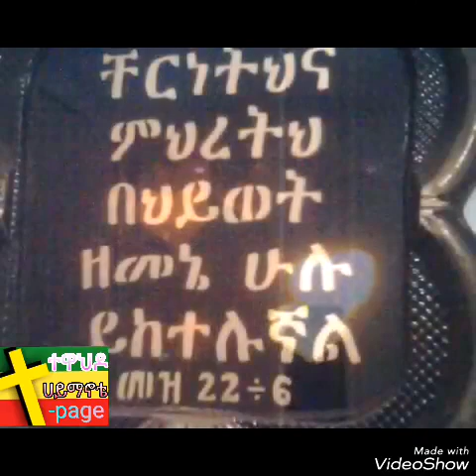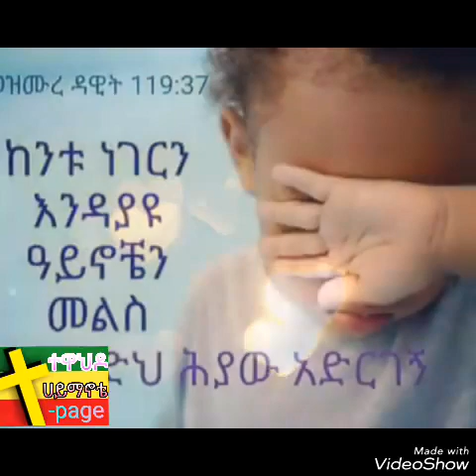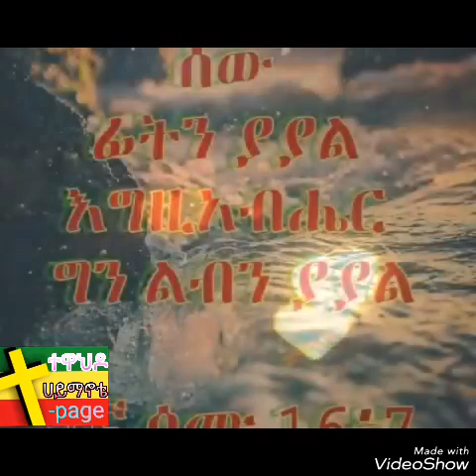መልካም ነህ ለኔ እግዚያብሄር መልካም ነህ ለኔ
ድንቅ ዝማሬ አዲስ ዘማሪ ነው እስኪ በቤቱ ያፅናህ ወንድማችን እንበለው በእውነት ሰምቼ አልጠግብ አልኩት

በጎ ነህ ለኔ እግዚያብሄር በጎ ነህ ለኔ
አይቼሀለሁ ስትረዳኝ በድሜ ዘመኔ\2\

አሜን አሜን አሜን ዝማሬ መላእክትን ያሰማልን